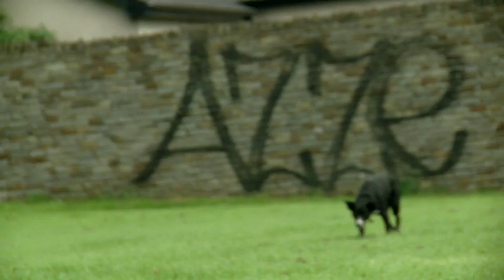Polly Barrett - Andrew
A session with Polly Barrett filmed in Cork City in May 2014